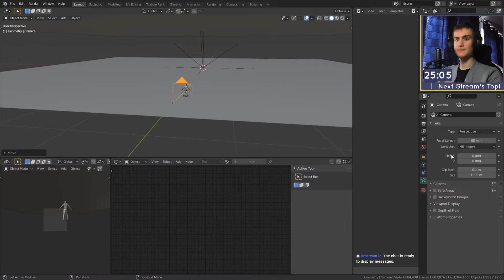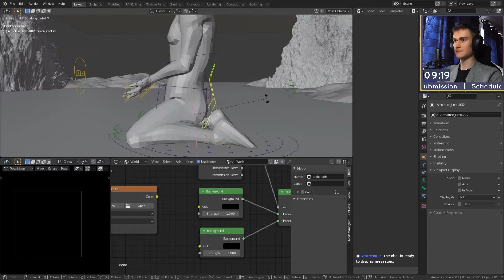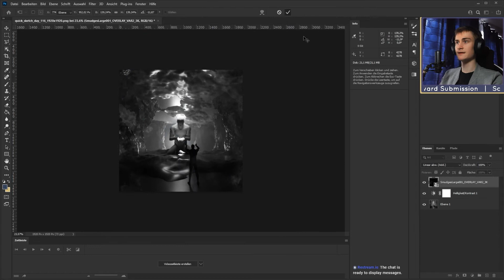Modeling an abstract underground ceremony in Blender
Daily Quick Sketch 116 - Sacred Treasure | Duration: 40 minutes | A timelapse of yesterday's quick sketch, showing off my whole workflow including 3d modeling, shading, rendering and post processing.